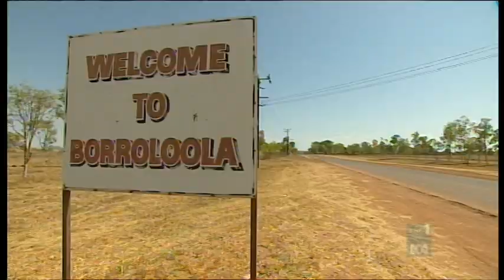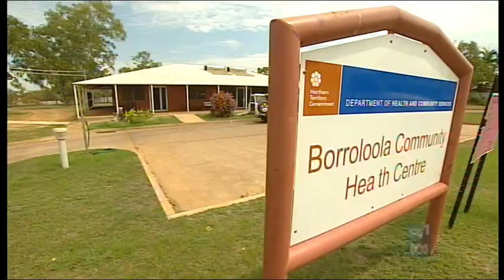rheumatic heart disease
Menzies researchers are playing a vital role in controlling the spread of a debilitating and sometimes fatal heart condition both at home and on the international front.

Rheumatic Heart Disease (RHD) is the most common heart disease among children and young adults globally. It is almost exclusively found in developing countries and other poor populations. This includes the Australian Indigenous population and countries of the Pacific region, where a significant amount of Menzies RHD research is taking place.

Over-crowded housing  common in developing countries and Indigenous communities  is an important risk factor for RHD. Children living closely together are far more likely to become infected by the Group A streptococcus bacterium that leads to acute rheumatic fever (ARF), which is the precursor to RHD. ARF causes great pain and distress and acutely affects the joints, brain, heart and skin.

Repeated attacks of ARF can result in lasting damage to the heart (RHD) which can cause life-long disability and premature death.

But this disease is entirely preventable if children and young people are diagnosed early and treated with regular doses of penicillin to prevent subsequent attacks of ARF. Director of Menzies, Professor Jonathan Carapetis, is a leading figure in research into RHD and chairs the Geneva-based World Heart Federations (WHF) Rheumatic Fever Council. Prof Carapetis and his team have been coordinating efforts in Fiji, Samoa and Tonga, as well as here at home in Australia, to identify and control the spread of rheumatic fever.